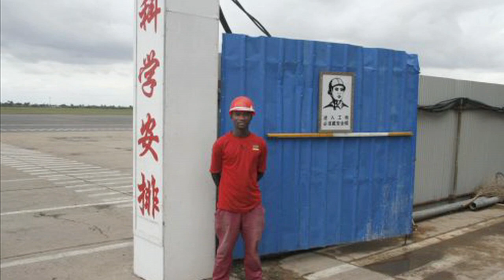TECHROBANE PORT in MOZAMBIQUE